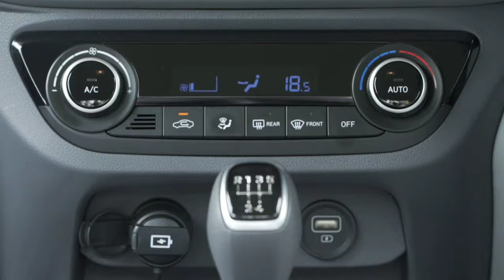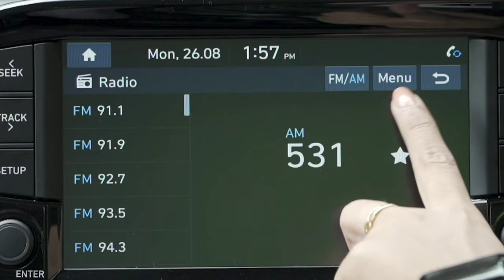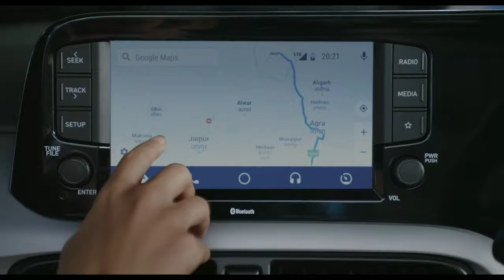Hyundai grand i10 nios 2021 BS6 REVIEW | Pros and cons | My opinion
Hyundai grand i10 nios 2020 BS6 REVIEW :

This video includes review along with pros  and cons of  Hyundai grand i10 nios 2020 BS6 , also an opinion/suggestion at the end .